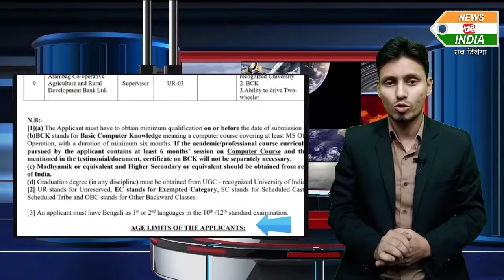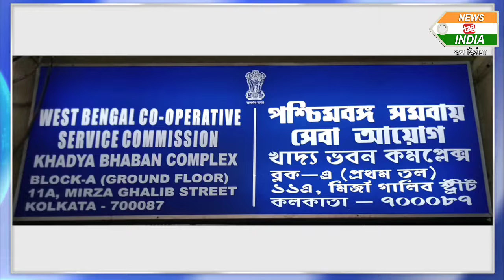Co-operative Commission Urdu & Hindi medium students feel deprived of this advertisement's vacancy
Controversy over recent vacancy advertisement of West Bengal Co-operative Commission. Urdu & Hindi medium students feel deprived of this advertisement's vacancy rule.